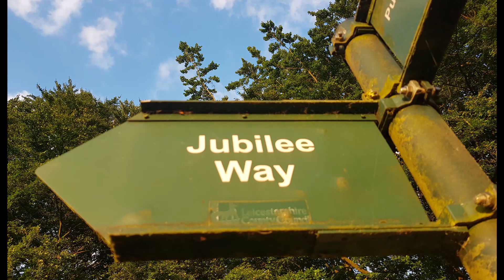Morning worship for the Sixth Sunday after Trinity, 19 July 2020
Reverend Tracey leads a reflection on the parable of the weeds and the wheat.  The reader is Ian Buchan, and you can find the order of service here:  @